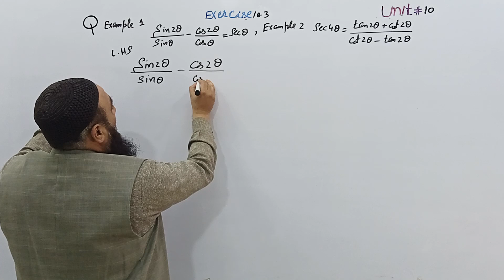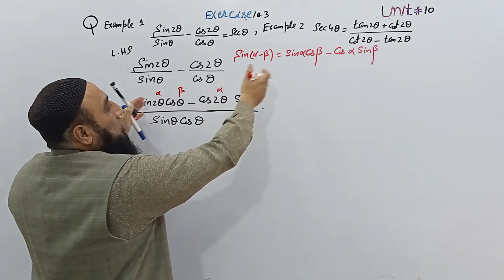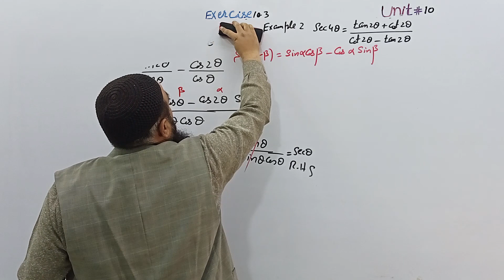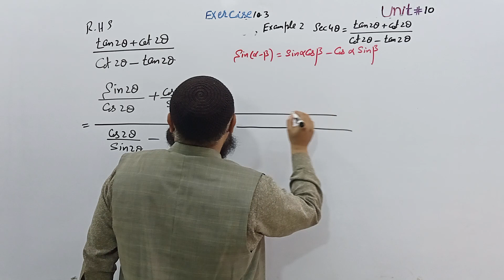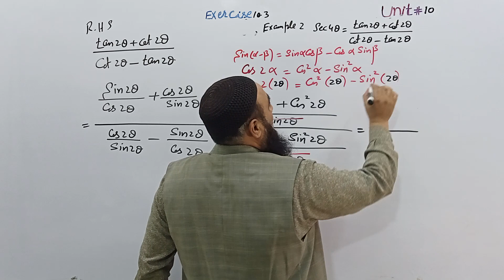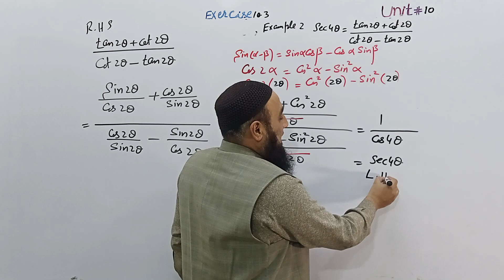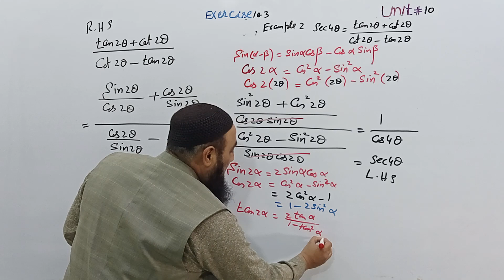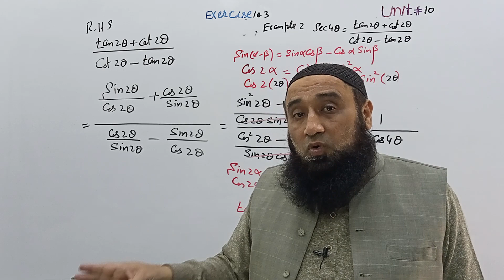First year Mathematics (NEW BOOK)Sindh Board Unit10 L14 example 1&2 based on double angle identities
Class11thmaths SindhBoard mathematicsE Exercise 10.3, from the Sindh Board Class 11 Math new book